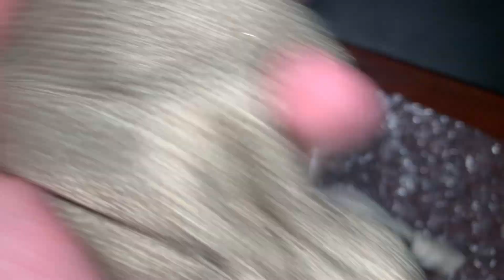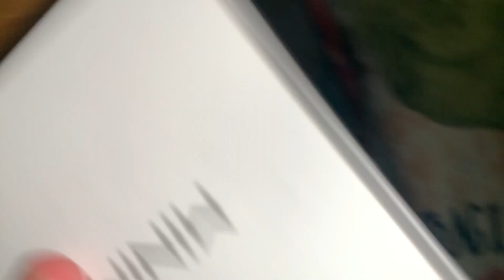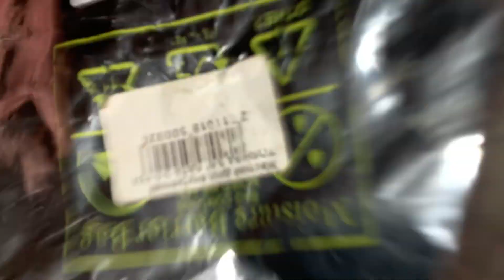The best ASMR trigger for good sleep 💤